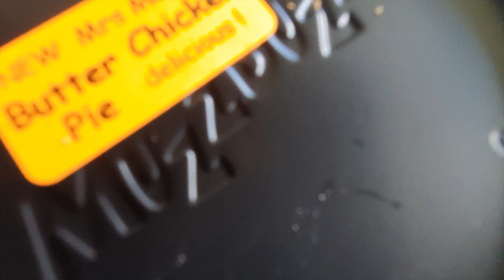White Pigeon Flying & Getting Ready For Our First Race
we get raven and snows white baby out for a fly, it is a first for this channel as you guys have not seen him out flying yet! & we also start to get the birds ready for our first pigeon race the next day!